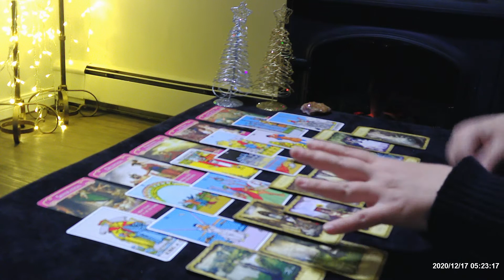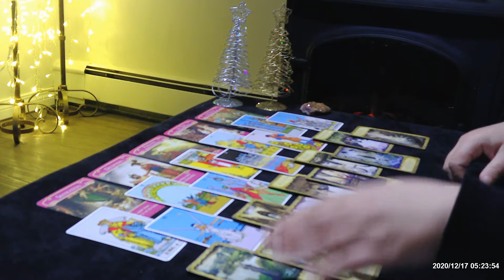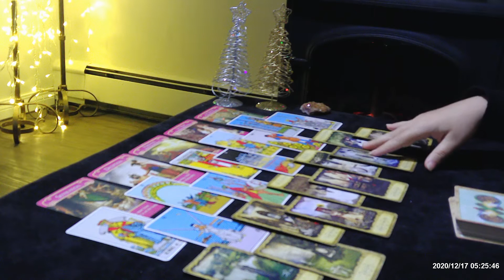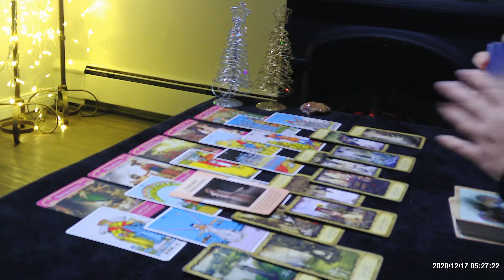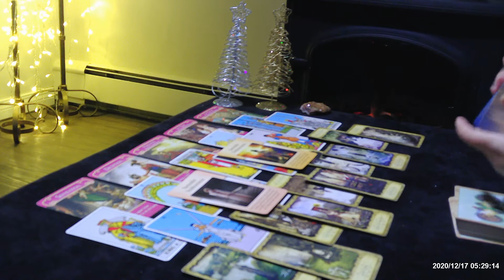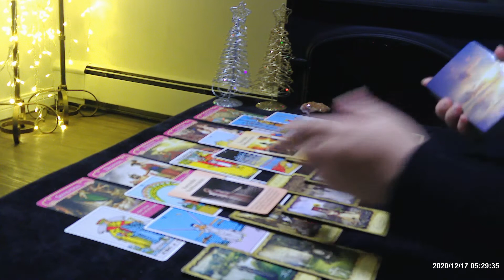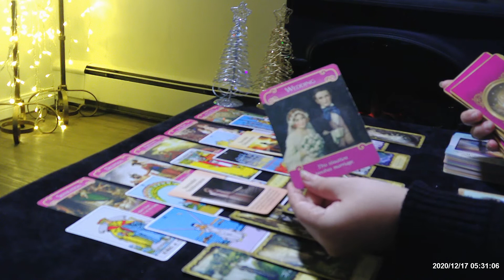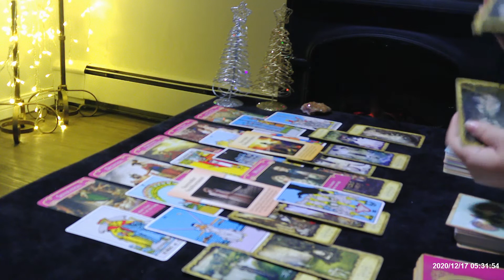♏ ❤ SCORPIO LOVE tarot reading today - You want them back!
Your support means everything to me, so thank you, thank you, THANK YOU!